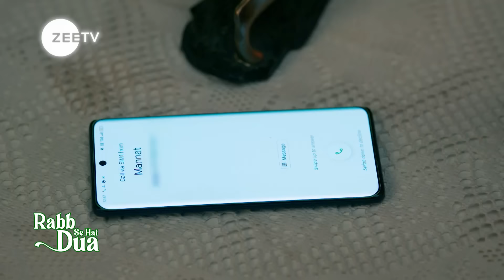Rabb Se Hai Dua